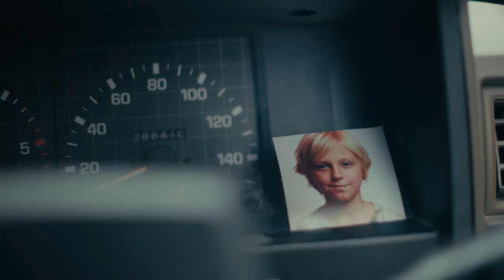Kyle Lionhart - Chemical Heart (Official Music Video)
'Chemical Heart' by Kyle Lionhart, stream the new album ‘The Silence Of You’ now

Credits:
Videographer & Director - Tas Wilson
Camera Hand - Matt Viesis
MakeUp and Stylist - Lexi Mantzois
Female actress - Elodie Crowe
Young boy - Izaiah Lionhart

Lyrics:
It’s times like these that I
Wish I could of listened and not answered
Wish I could have more than second chances
I just figure it would hang around
And I could pick it up where I put it down
But just like every time I’ll pretend like I am fine whilst sinking

This poisons running through her veins
and with every truthful word it drains

Wake me up, well get this started
Tell me who you really are
I won't give up on you I promise
My chemical heart is fighting it’s hardest

We’ve been growing apart
Simple cause I can’t face my own
If I knew where to start darling
Do you think I’d be suffering here alone

I’d rather watch this fall apart than take the blame
But I know that you’re trying
I know that it’s been hard
When it’s easier to just let go than to take your part

BADAPAP……

Chemical Heart was written about how us men generally wait until our relationships, mental health, physical health, spiritual health is so incredibly worn out & dysfunctional before we even consider help or confide in someone about it.

I hit this point at end of 2019; after touring and chasing a “successful”music career relentlessly for 6+ years, it took its toll on my young family, my friendships & my mental health; I knew it was getting bad but I ignored it, pushed it aside for the “success” of my career & it worked! BUT almost every other facet of my life was suffering & falling to pieces.

That’s when the Pandemic hit (silver lining 🚦) it forced me to face all the other facets of my life I had neglected for so long, it was bad, like almost losing everything I had bad . I had work to do & a lot of it. That’s where the chorus idea was born from “Wake me up we’ll get this started, tell me who you really are, I won’t give up on you I promise, my chemical heart is fighting it’s hardest”